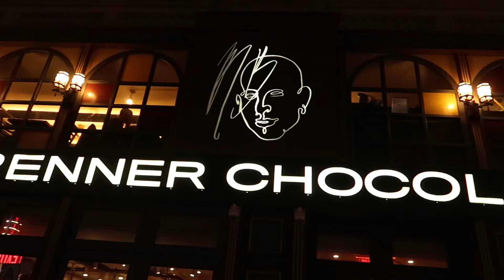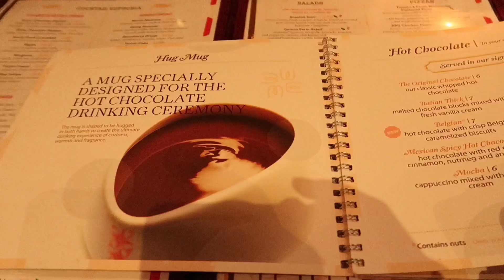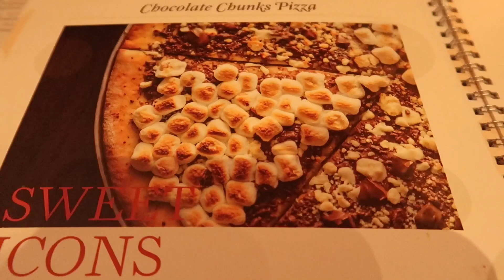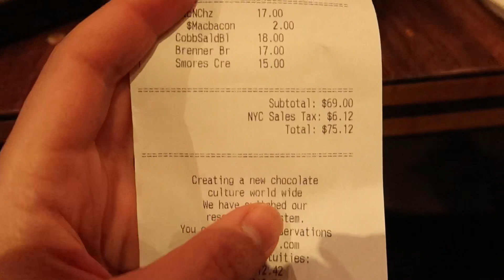ตะลุยกินในนิวยอร์ค EP. 13 ทำไมคนทั่วโลกถึงมากิน Chocolate ที่นี่!!!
วันนี้สะโอว์พาทุกคนมากิน Chocolate กันค๊าาา หวานจน Chocolate ขึ้นตากันเลยทีเดียว ขอโทษที่สั่งของหวานมาน้อย สารภาพว่าตอนเข้าร้านมาหิวจัดเลยสั่งของคาวมาซะเยอะเลย แฮะๆ พุงเต็มแล้วเลยกินของหวานไม่ไหวจริงๆๆอ่ะ